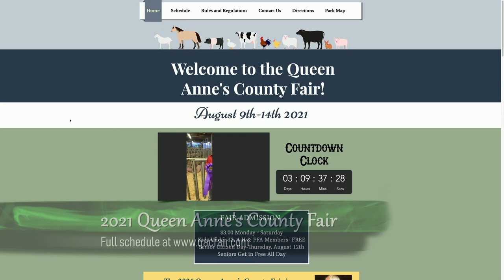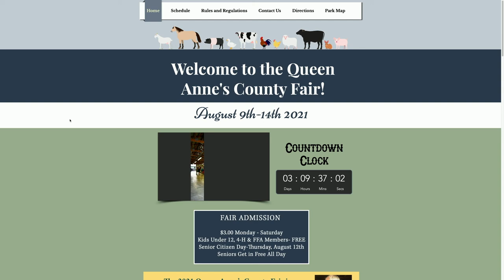Queen Anne's County Fair Starts Next Week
FAIR ADMISSION $3.00 Monday - Saturday
Kids Under 12, 4-H & FFA Members- FREE
Senior Citizen Day-Thursday, August 12th
Seniors Get in Free All Day